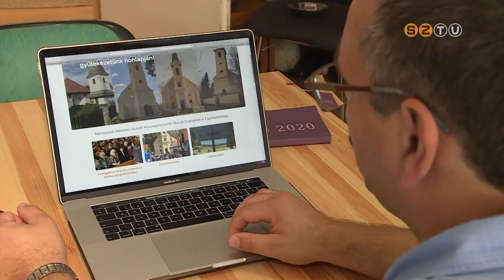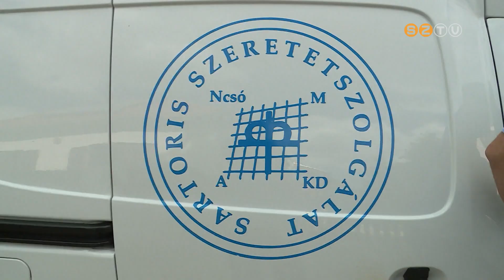PRIMA DÍJ 2021. - KIEMELKEDŐ TÁRSADALMI SZEREPVÁLLALÁSÉRT DÍJ - Kalincsák Balázs